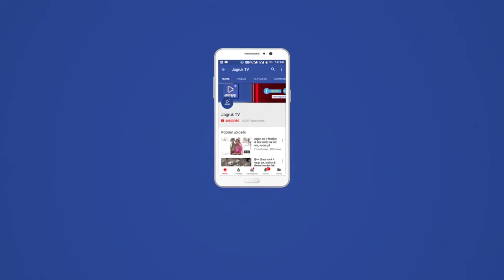जयपुर: दिल्ली पहुंचा रीट पेपर लीक विवाद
दिल्ली पहुंचा रीट पेपर लीक विवाद

राज्यवर्धन सिंह राठौड़-हनुमान बेनीवाल ने उठाया मुद्दा, सीबीआई जांच की मांग

जयपुर

राजस्थान के रीट पेपर लीक मामले की गूंज संसद तक पहुंच गई है। जयपुर ग्रामीण से भाजपा सासंद राज्यवर्धन सिंह राठौड़ और नागौर सासंद हनुमान बेनीवाल ने लोकसभा में यह मामला उठाया है। हनुमान बेनीवाल ने परीक्षा रद्द कर पूरे मामले की सीबीआई जांच की मांग की है, तो वहीं राज्यवर्धन सिंह राठौड़ ने कहा कि  राजस्थान में बहुत बड़ा भर्ती घोटाला हुआ है। रीट में भारी धांधली हुई है, पेपर लीक हुआ है। उन्होंने आरोप लगाया कि सामूहिक नकल की शिकायतें पुलिस और प्रशासन तक उम्मीदवारों ने पहुंचाईं, लेकिन कोई कार्रवाई नहीं की गई।

रीट पेपर लीक मामले में भाजपा का विरोध थम नहीं रहा है। जयपुर में भाजपा और युवा मोर्चा के कार्यकर्ताओं पर हुए लाठीचार्ज के बाद अब युवा मोर्चा के कार्यकर्ताओं ने विरोध जताते हुए प्रदेश कांग्रेस प्रदेशाध्यक्ष और पूर्व शिक्षा मंत्री गोविंदसिंह डोटासरा के जयपुर स्थित सरकारी बंगले और सीकर आवास की बाहरी दीवार पर 'नाथी का बाड़ाÓ लिख दिया। दीवार के साथ-साथ घर के बाहर लगे बोर्ड पर भी यह लिखा गया है। ऐसा करने की सूचना मिलने पर पुलिस प्रदेश कांग्रेस अध्यक्ष के आवास पर पहुंची, तब तक भाजयुमो कार्यकर्ता पुलिस की पकड़ के भाग गए।

प्रदेश कांग्रेस अध्यक्ष डोटासरा के निवास पर नाथी का बाड़ा लिखने के विवाद ने सियासी तूल पकड़ लिया है। घटना के बाद जयपुर में प्रदेश भाजपा मुख्यालय पर पुलिस तैनात हो गई है। पुलिस के नहीं हटने पर उपनेता प्रतिपक्ष राजेन्द्र राठौड़ ने मौके पर तैनात एसीपी सोडाला भोपालसिंह भाटी को पॉलिटिकल पार्टी के दफ्तर से पुलिस की गाडिय़ां और जाब्ता हटाने को कहा, लेकिन पुलिस मौके पर डटी रही।

भाजपा नेता राठौड़ ने कहा कि नाथी बहुत दयालु और दानवीर महिला थी। ऐसा क्या गुनाह, कत्ल या रेप हो गया, जो पॉलिटिकल पार्टी के दफ्तर को मजाक बना दिया। उन्होंने कहा यह बीजेपी मुख्यालय है, नाथी का बाड़ा नहीं। वहीं मौके पर मौजूद एसीपी भोपालसिंह भाटी को टोकते हुए कहा कि बीजेपी युवा मोर्चा कार्यकर्ताओं के पीछे पुलिस पांच-पांच, छह-छह गाडिय़ां क्यों दौड़ रही हैं।

पुलिस एसीपी भाटी ने बीजेपी नेताओं को टोकते हुए कहा कि आपने जो काम किया है, वो ठीक नहीं है। पार्टी मुख्यालय के बाहर कोई नहीं रहेगा। इस पर राजेन्द्र राठौड़ ने कहा कि आप तो नाथी को जानते होंगे। इसमें गलत क्या है। राठौड़ ने कहा मेरे घर के आगे नाथी का बाड़ा लिख दो। क्या यह ऐसा कोई इश्यू है, जिस पर राजस्थान की सारी पुलिस एक्टिव हो जाए?

जयपुर से खास रिपोर्ट